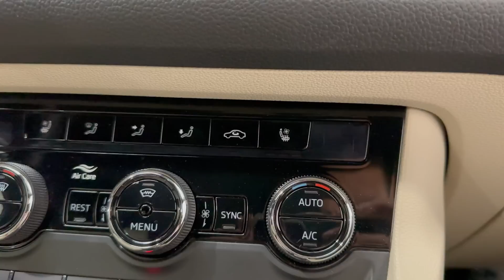Absurdní situace. Prověrka mojí prověrky, aneb když mi klient nevěří. Škoda Kodiaq 2.0 TSi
Přátelé, i takové věci se mi dějí.. Klient mi jednoduše nevěřil a pozval si jiného technika. Jak to celé dopadlo, bude ve videu.

Vyberovaauta.cz